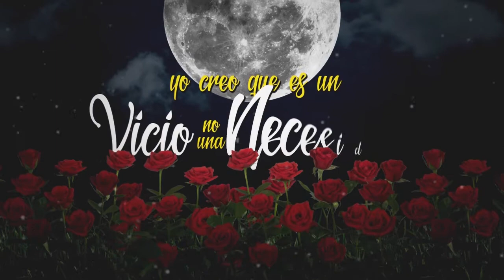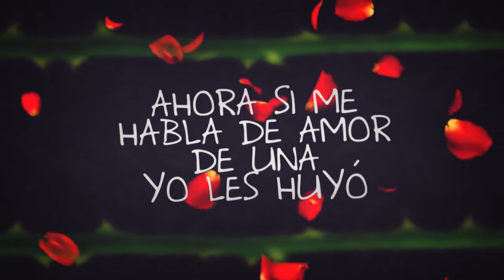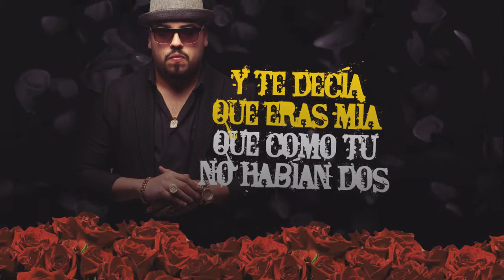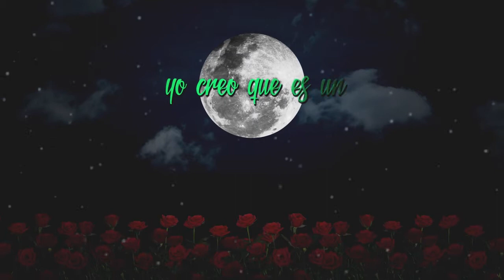VICIO O NECESIDAD - JOHA ¨LA PRIMERA DAMA¨ ❌ SUPER YEI